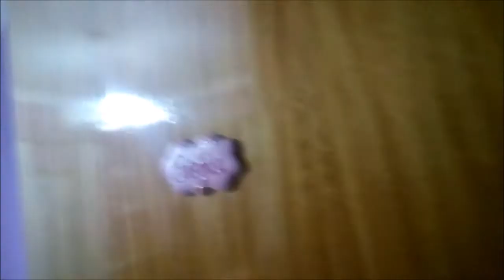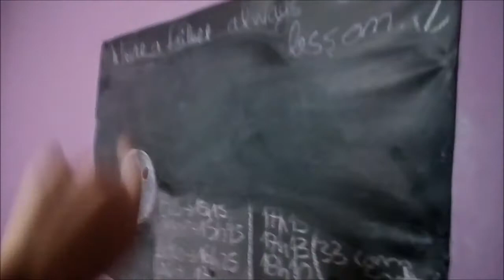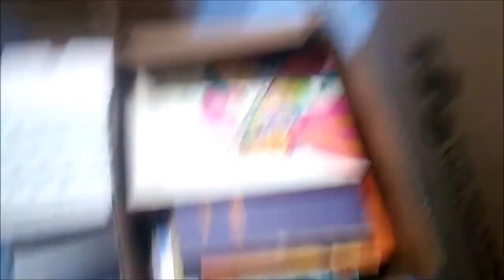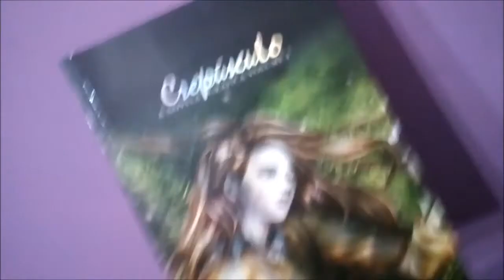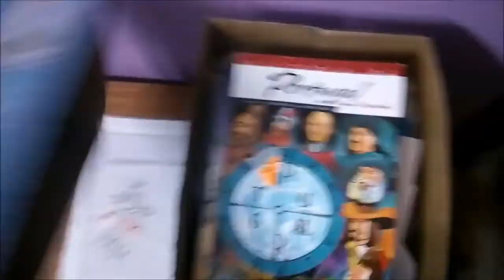Youtube, Mudei de Casa! - Arrumações + Mini Tour do meu Quarto (Quinta do Conde)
Hey guys! O vídeo de hoje é um dos vários vlogs que irão sair na minha nova série "Youtube, Mudei de Casa!".
Neste vídeo mostro-vos a confusão inicial e as arrumações que fiz no meu quarto, mostro-vos também o meu quarto na quinta do conde. Nesta série irão ver todo o processo por trás das mudanças que estou a fazer de casas e também mini room tours.

Espero que gostem e subscrevam para mais vídeos!

Câmara: Canon EOS 1200D
Editor de vídeo: Windows Movie Maker